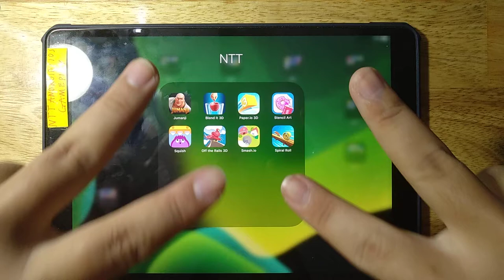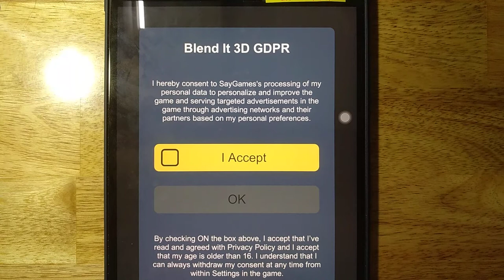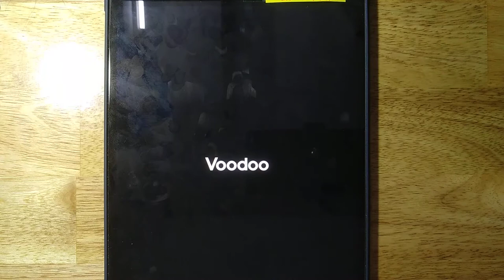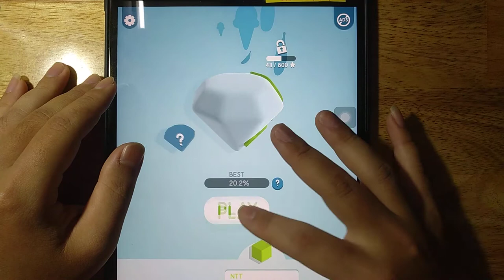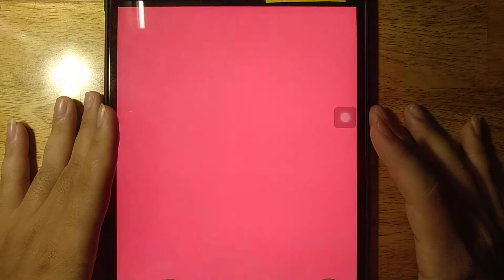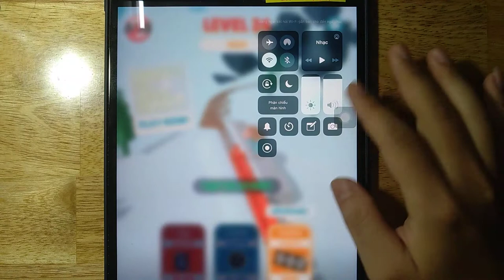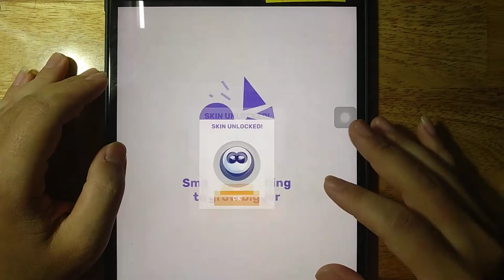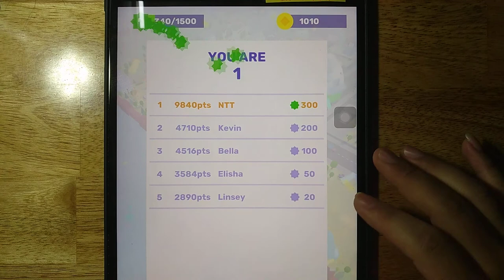Blend It 3D, Jumanji, Paper io 3D, Stencil Art, Squish, Off The Rails 3D, Smash io, Spiral Roll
Android GamePlay
iOS GamePlay
iPad GamePlay
GamePlay Walkthrough